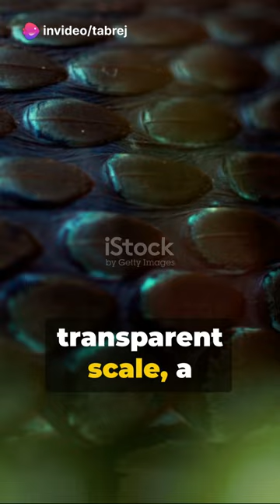The Wonders of Snakes: A Closer Look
In this captivating video, we delve into the mesmerizing world of snakes, uncovering their incredible adaptations and the crucial role they play in maintaining ecological balance. From their diverse species to their extraordinary abilities, join us on a journey to discover the fascinating secrets of these captivating reptiles.

OUTLINE:

00:00:00 The Wonders of Snakes: A Closer Look